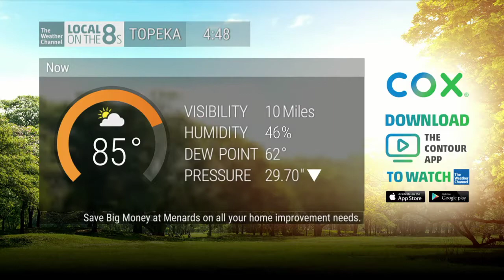Local on the 8's | 4:48pm 10/22/2020